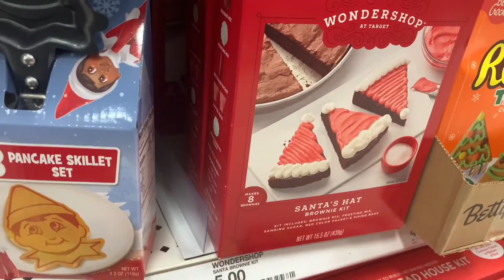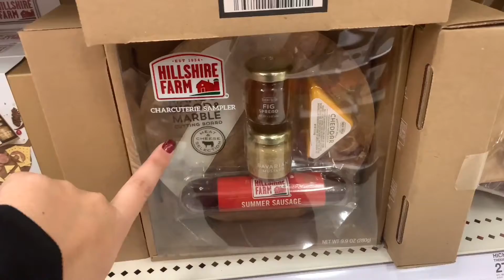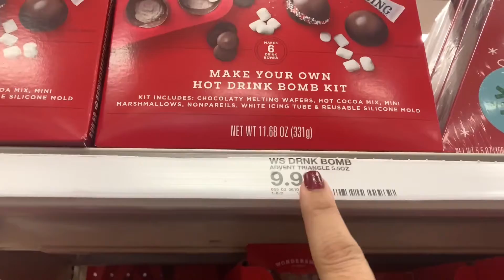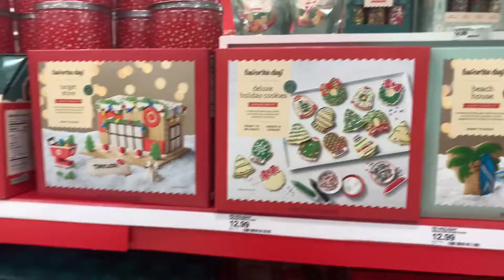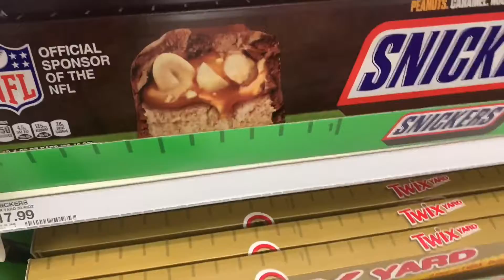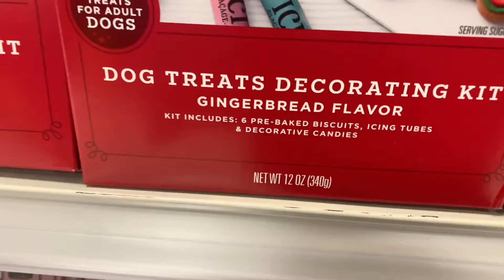VLOGMAS #11 || NAVIDAD EN TARGET || QUE HAY EN TARGET PARA ESTA NAVIDAD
Hola mis amores!!! En este video VLOGMAS #11 || NAVIDAD EN TARGET || QUE HAY EN TARGET PARA ESTA NAVIDAD, acompañame hoy les comparto un poco de mi dia como ama de casa que tiene trabajo propio desde mi hogar y como de costumbre me acompaña mi fiel compañera.

Espero que sea de su agrado que me regalen un like me dejen un comentario y si todavia no eres parate de esta familia te invito a que te suscriba y actives la campanita para que no te pierdas ninguno de mis videos.

@encasaconwaleska soy un canal que lleva poco tiempo pero con muchas ganas de crecer y que mi contenido sea de ayuda, a cualquier necesidad por la que se este pasando.  Si quieres comunicoarte con mipersona me puedes encontrar en: